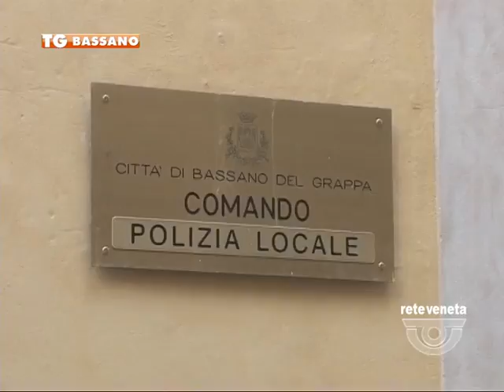TG BASSANO (05/08/2016) - CONTROLLI SERALI: SANZIONATI AUTOMOBILISTI E ABUSIVI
TG BASSANO (venerdì 5 agosto 2016) - Il comando del Corpo Intercomunale di Polizia Locale del Bassanese ha reso noto l’esito delle operazioni di sorveglianza messe in atto durante i mercoledì bassanesi di luglio: sonostati individuati 7 venditori abusivi ai quali è stata sequestrata la merce con una sanzione complessiva di circa 35.000 euro e accertate anche 48 violazioni del Codice della Strada.  Questa settimana, invece, i vigili hanno contestato 13 infrazioni al Codice della Strada, individuato un venditore abusivo con una sanzione di 5.164 euro e sequestro della merce e sanzionato un pubblico esercizio per attività musicale oltre l’orario consentito.